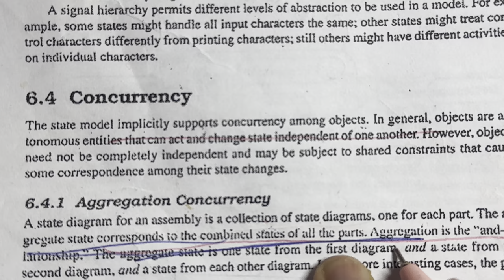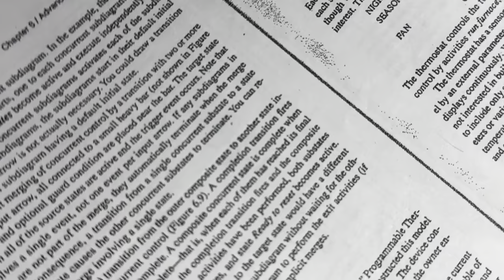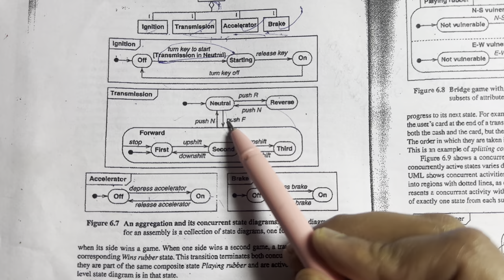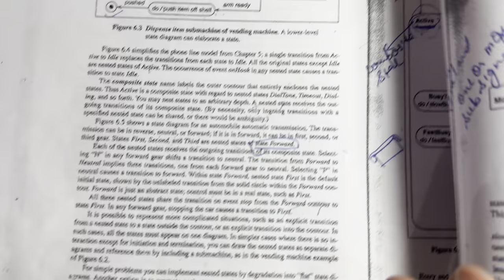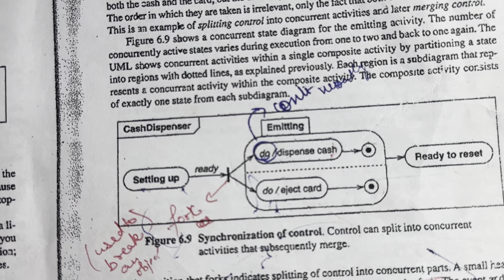Concurrency ~Aggregation Concurrency and Synchronisation of Concurrent Activities